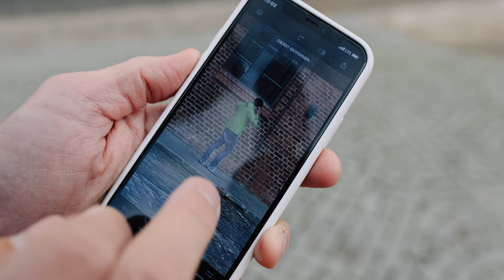Moderations & Foto Tipps von Kai Pflaume!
Ich muss demnächst einen Vortrag halten. Aber leider habe ich noch nicht allzu viel dafür getan... und genau aus diesem Grund habe ich mir Verstärkung ins Boot geholt! Nämlich Kai Pflaume - die Ehrenpflaume! Viel Spaß beim VLOG :)

WHO IS IN THE VLOG?

TICKETS GIBTS HIER!

GEAR:
Canon EOS 5D Mark IV
Sony A7 iii